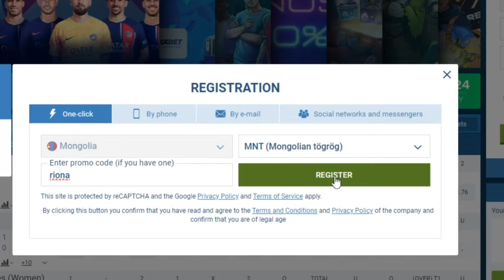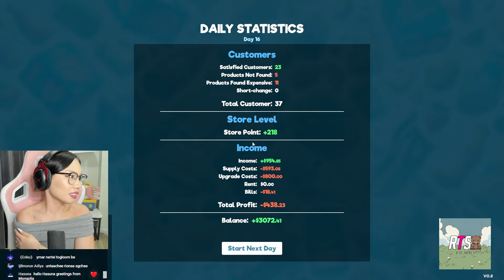SUPERMARKET ЭРГЭЖ ИРСЭН НЬ | SUPERMARKET SIMULATOR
Ta "riona" промо кодыг ашиглан бүртгүүлээд
анхны орлогоноосоо 100% бонусыг аваарай.
Та бүртгүүлэхээсээ өмнө санхүүгийн эрсдэлээ тооцоолоорой, өөрийгөө хэт автахаас сэргийлж,хариуцлагатай байна гэдэгт бид итгэж байна. +18
✨SOCIAL ACCOUNTS✨